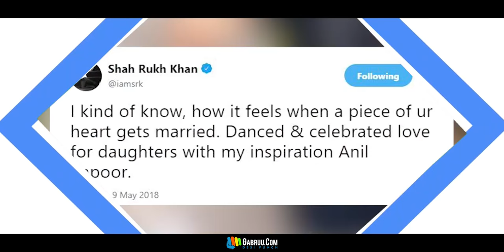Watch Shah Rukh Khan Salman Khan dance their heart out at Sonam Kapoor 's wedding reception